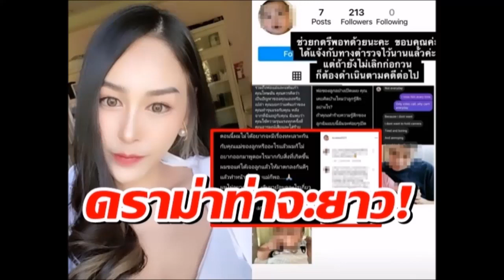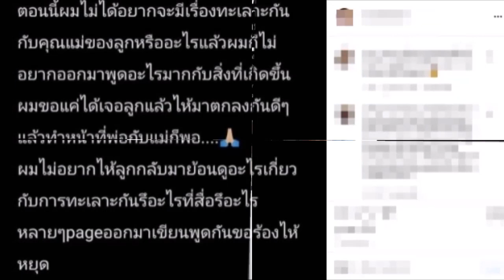แอคเค้าปริศนาอ้างเป็นอดีตสามีเคลื่อนไหวผ่านโพสต์ "น้ำตาล" วอนช่วยกดรีพอร์ต!